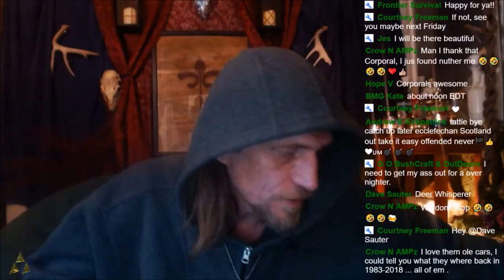HUNTSMAN UNLIMITED | Selling My Survival Shelter, Why I Don't Do Extended Camps and Other Sh💀t